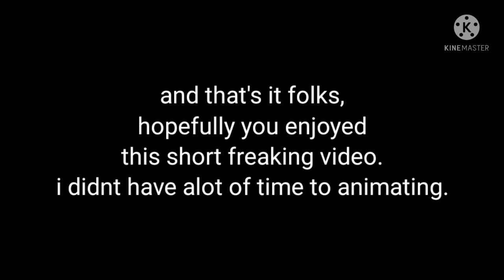beary vs daisy - sticknodes pro animation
credits to atp anims for the stks
and fusion animations for the background :D